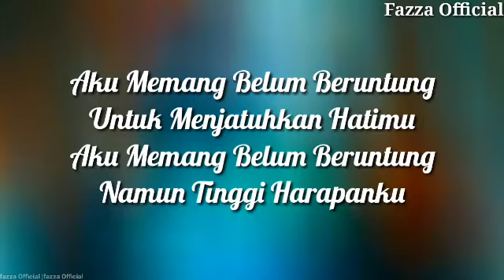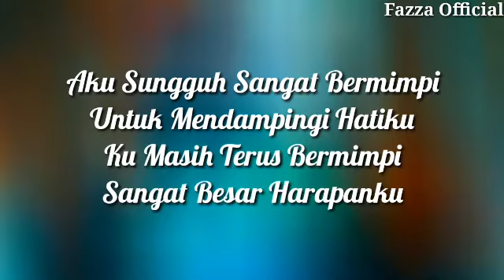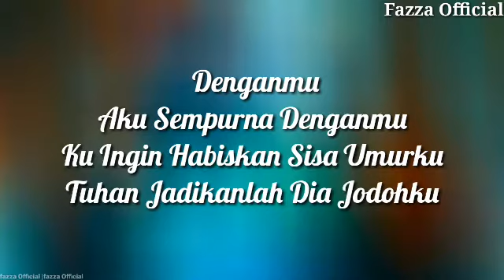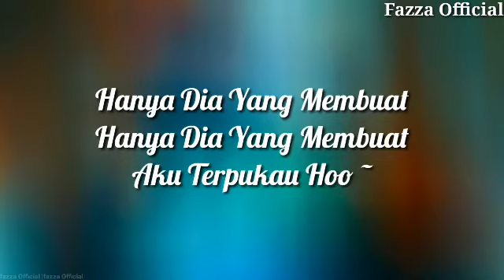Astrid - Terpukau ( Lirik )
Astrid - Terpukau